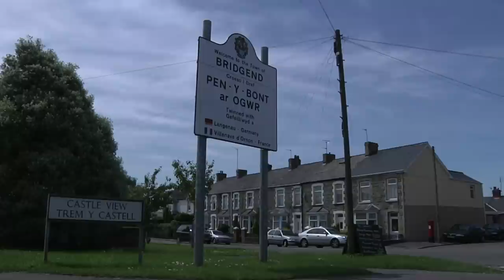Bridgend - Short Trailer 2013